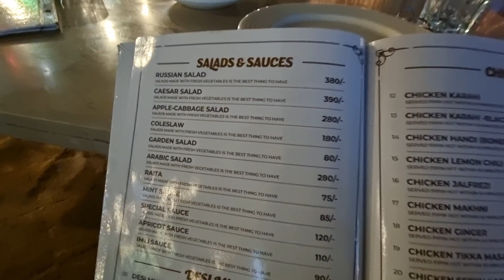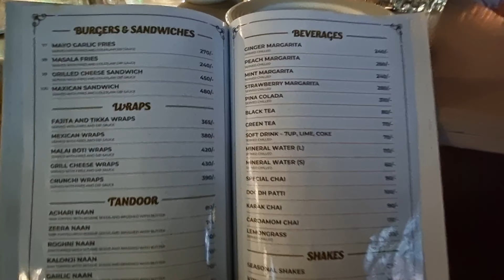Shahi Dewan Restaurant Mandra Rawalpindi Pakistan | Best Restaurant In Pakistan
Cover Topics
Welcome to Pakistan.

Today i will show you Top Best Restaurants Shahi Dewan Restaurant Which Is located In  Grand Trunk Road Mandra Rawalpindi Pakistan , you must visit  this place and enjoy.

There are many Restaurants in Pakistan but  Shai Dewan is One of the Best Restaurant In Pakistan with good Taste . Pakistani foods are influenced by the regional and historical foods of South Asia. A food lover must try the diversity and uniqueness of Pakistani dishes. Different regions of Pakistan give different flavors to the Pakistani cuisines and altogether make a vast variety of savors. Sindhi, Balochi, Kpk, Gilgit Baltistan and Punjabi dishes have no doubt specific flavors which are matchless, all of these cuisines are readily available in restaurants in Karachi, Lahore, Islamabad, Peshawar, Quetta and all other cities in Pakistan.

Visit Pakistan

Thanks.
Promoted Videos

01- Three Junction point

02- Mandech Valley South Waziristan Pakistan